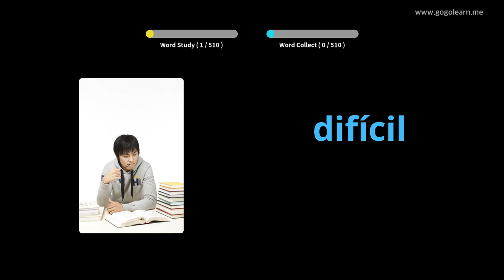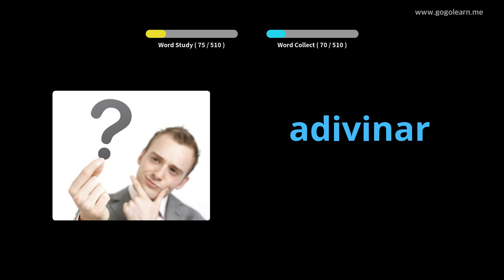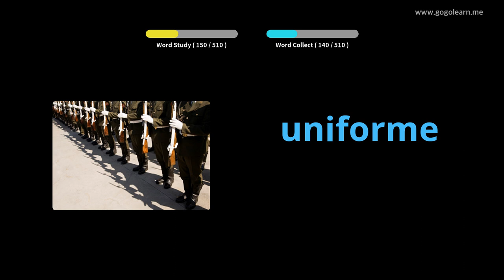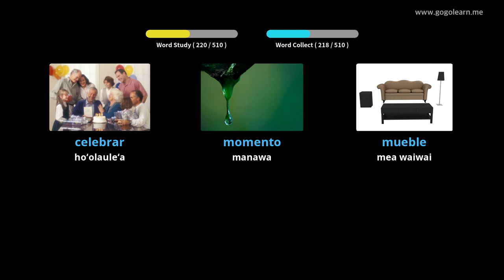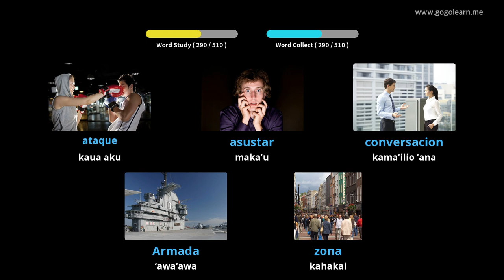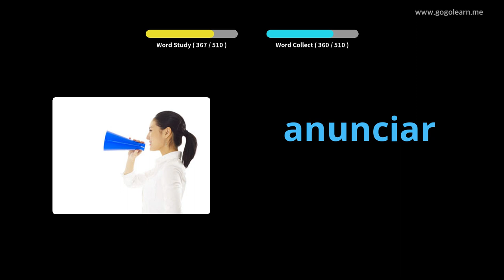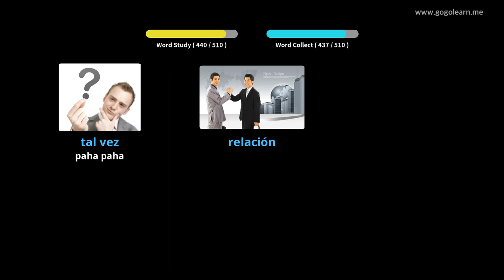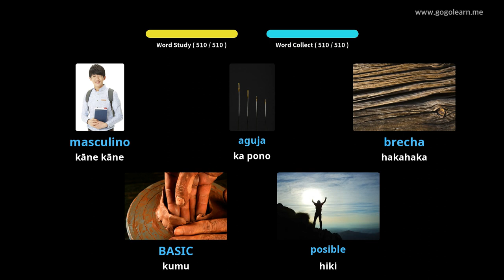ʻO ke Kula Kaiapuni ʻōlelo Spanish |Golearn